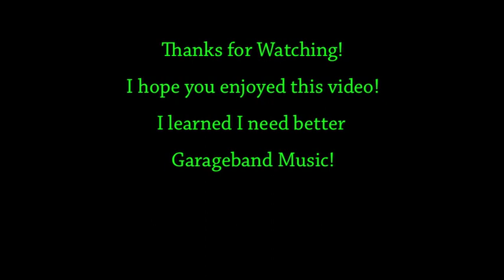My Cat has lost her Mind!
I went home for the weekend and hung out with mah kitteh Squeaker.
She often loses her mind so I filmed it. She likes to chase her tail.